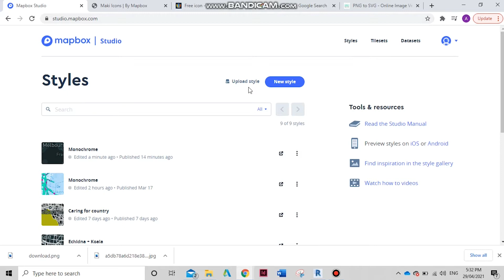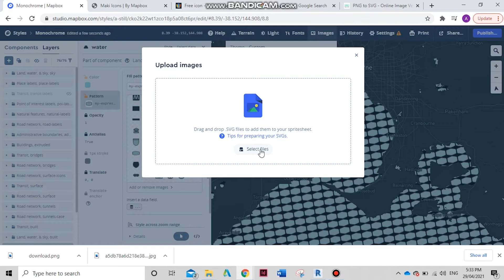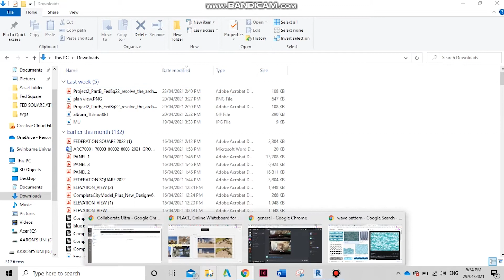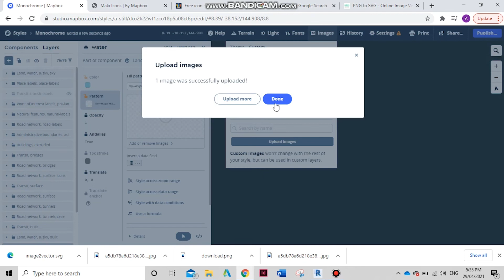MapBox Tutorial Applying Images and Icons to a map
How to change icons and apply background imagery to your custom Mapbox map